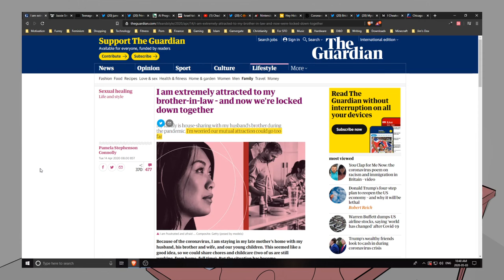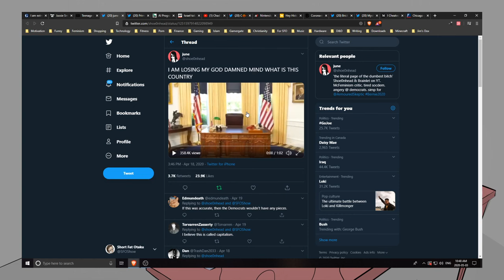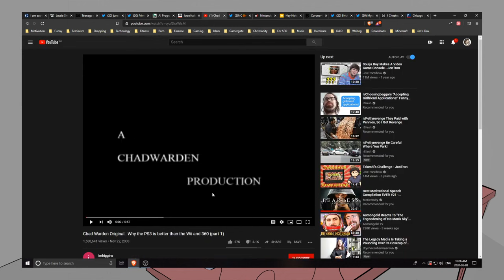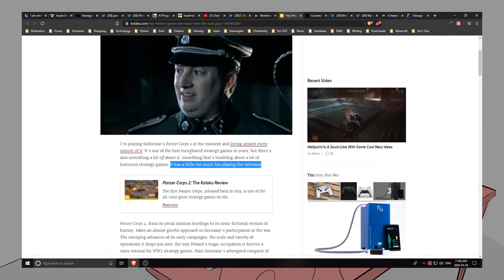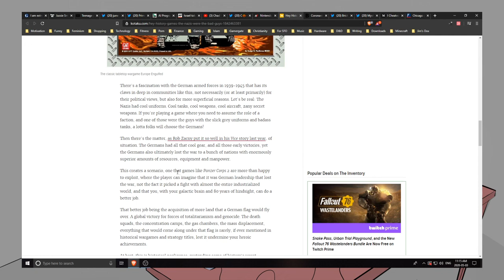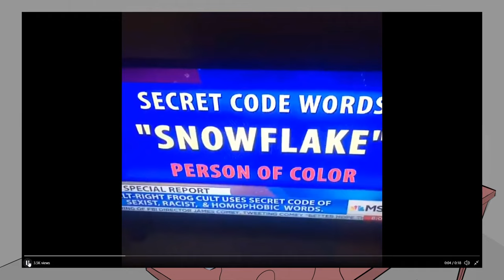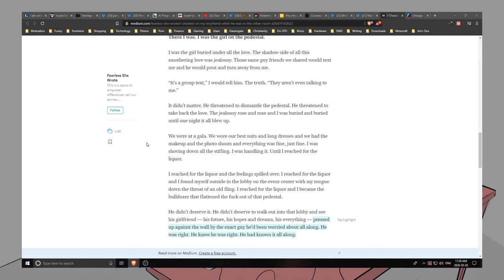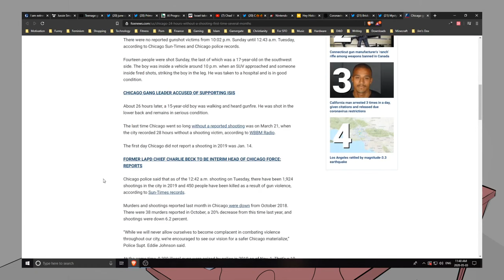Please Don't Sip With Me, Naomi San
This is an archive of old an Weekly Sip episode!